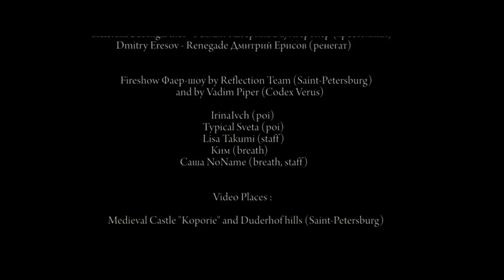[CODEX VERUS - CHILDREN OF THE SUN] ॐ MANTRA OM + FOLK METAL (Eluveitie, In Extremo,Rammstein)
CODEX VERUS - CHILDREN OF THE SUN/AGNI DEUS - OFFICIAL MUSIC VIDEO - ॐ FOLK METAL , MANTRA "OM".
 Russia. Saint-Petersburg.  2019.

Lyrics Chorus:
We have no fears, No Tears, And we reject deception Gears ;
Annihilation evil is fun, We are the children of the SUN/

Please Support BAND and buy official SINGLE on all Web Markets (Itunes, Google play etc)